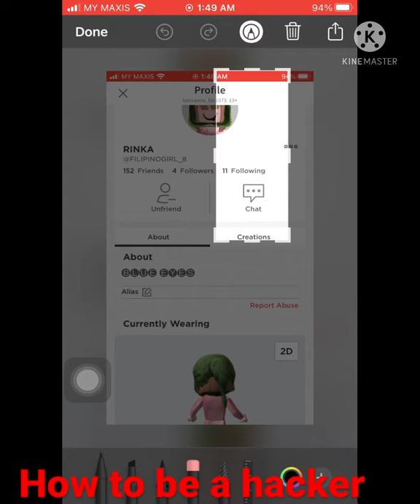How to be a hacker in 10 sec